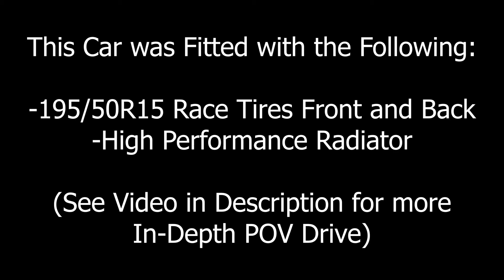Nordschleife Run #1 | BeamNG Hybrid POV Drive | Logitech G27 w/Shifter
Nordschleife Run in an imported 1994 Ibishu 200BX Supercharged 6 Speed Auto.

0:00 Startup and POV Inside View
6:10 3rd Person Outside View